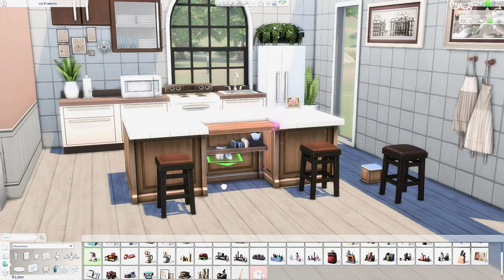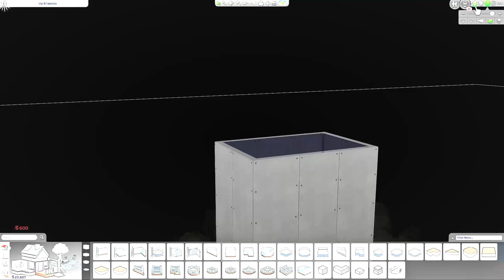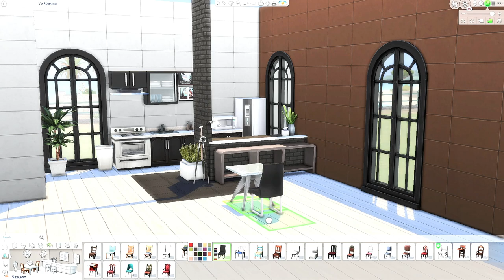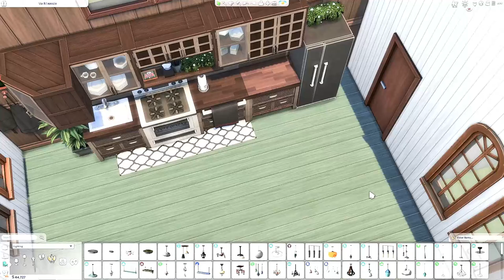TIPS AND IDEAS for KITCHEN (BASE GAME ) Sims 4 🛠✨✨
Get paid to work from home? Yes please! It's an online job that starts at $30 per hour. Click here for more info. [Link]